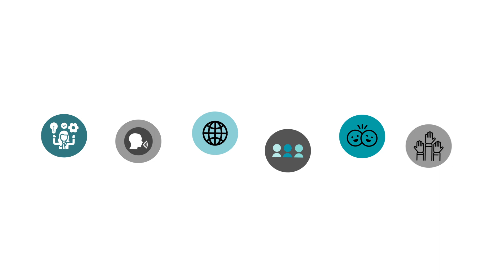Coeducació és educació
La coordinadora de l’Associació Drets Sexuals i Reproductius, Sílvia Aldavert creu que estem en un moment històric clau, cal treballar la coeducació des de diferents àmbits com el dret universal que és.